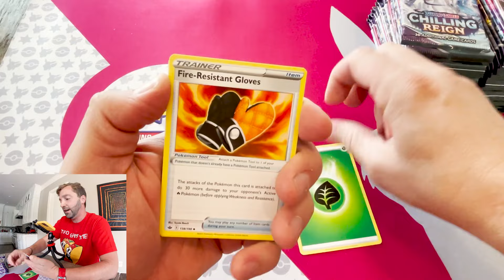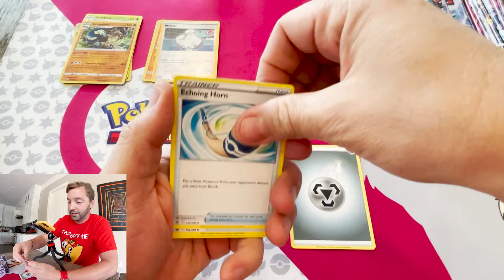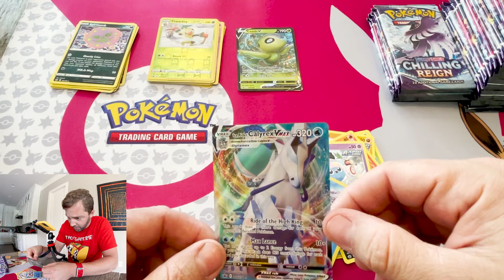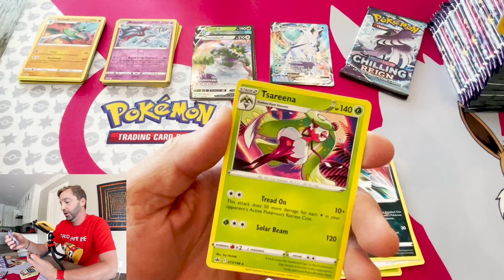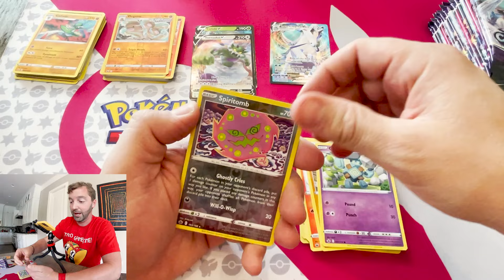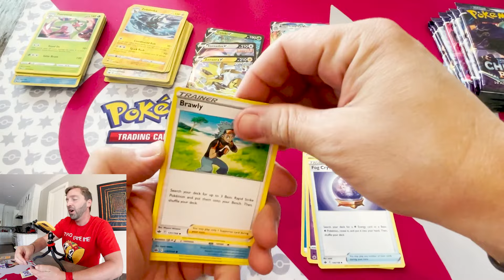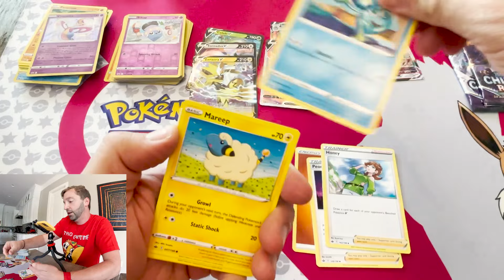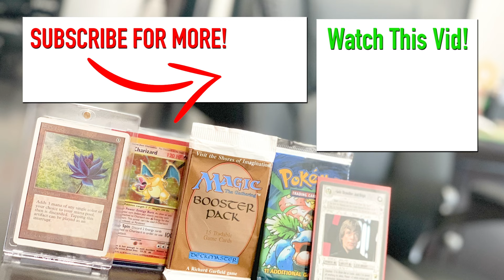I PULLED IT FIRST TRY.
The first Chilling Reign Video! Can we get this gold Snorlax OR something better?! Well let's crack some packs and find out!